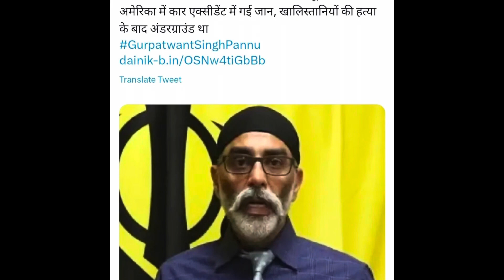Covert operations: Khalistan और Kashmir के आतंकी हो रहे ढेर | R&AW | NSA Ajit Doval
RAW ने अब इजराइल की Mossad की तर्ज पर काम करना शुरु कर दिया है. क्योंकि पिछले एक साल से भारत के दुश्मन चाहे दुनिया के किसी भी कोने में छिपे हों, चुन-चुनकर मारे जा रहे हैं. उन सभी की मौत का राज क्या है किसी को कुछ पता नहीं चल पाया है. मारे जाने वालों की लिस्ट में खालिस्तान समर्थक अलगाववादी, कश्मीर में आतंक फैलाने वाले आतंकी संगठनों के आका और विदेशों में भारत विरोधी गतिविधियां करने वाले लोग शामिल हैं. ऐसे में सवाल उठता है कि भारत में हुए सबसे बड़े आतंकी हमले यानि मुंबई के 26-11 हमले के बाद भी जब रॉ ने कुछ नहीं किया था, तो अब ऐसा क्या हुआ कि भारत की खुफिया एजेंसी ने अपने दुश्मनों को टारगेट करना शुरु कर दिया है. नेपाल हो या इंग्लैंड, या फिर कनाडा और अमेरिका...और फिर चाहे पाकिस्तान, एक-एक कर सब ढेर हो रहे हैं.

India’s external intelligence agency, RAW has started functioning like Israel’s Mossad ? Because from the past more than one year one by one anti-Indian elements have been neutralised in a very clandestine manner. This list includes Khalistan supporters and commanders of Kashmir based terrorist organisation operating from overseas. India has not even retaliated even the 26/11 terror attack of Mumbai. So what exactly has happened that India is targeting enemies in UK, Canada, Nepal, Afghanistan and even Pakistan.

CANADA INDIA RELATIONS
RAW IS NEW MOSSAD
RAW targets enemies
RAW covert operations
Israel
Mossad
RAW like Mossad
Canada
Khalistan
Khalistan activity in Canada
TRUDEAU
Gurpatwant Singh Pannu
Pannu
Khalistan Pannu
ISI
Pakistan
Kashmir
SPYING
Espionage
Intelligence Agency
External Intelligence Agency
Krack Team
Intelligence agency news
Defence Dedective
Final Assault
Final Assault By Neeraj Rajput